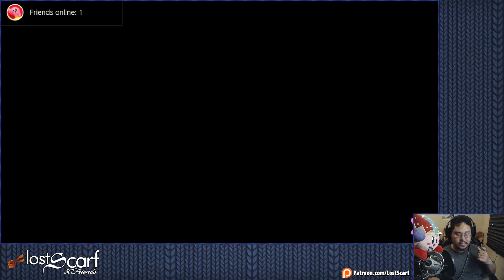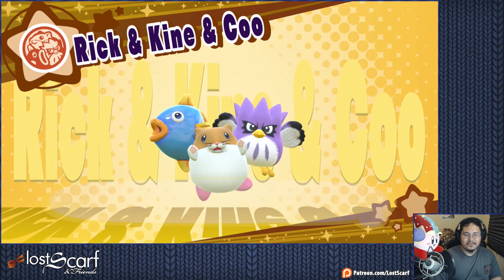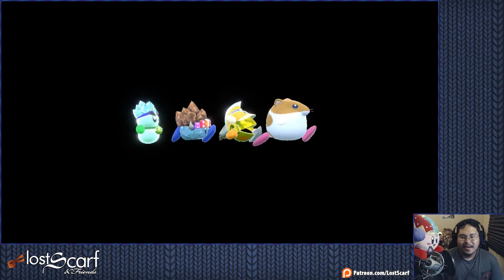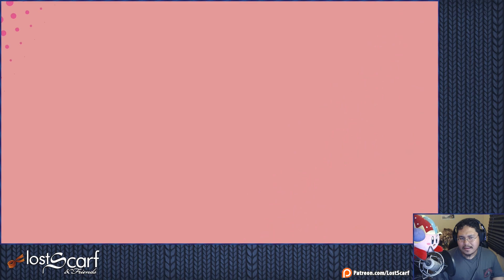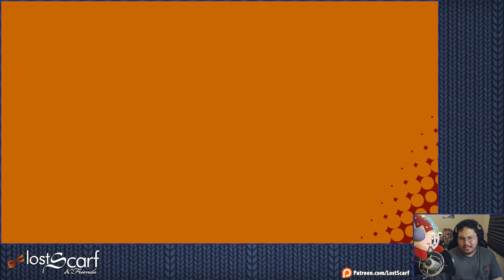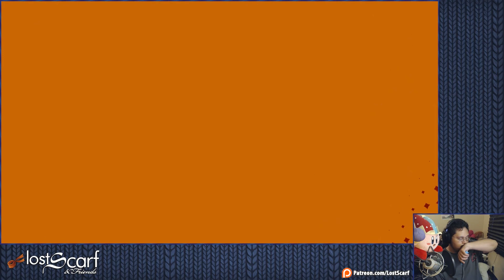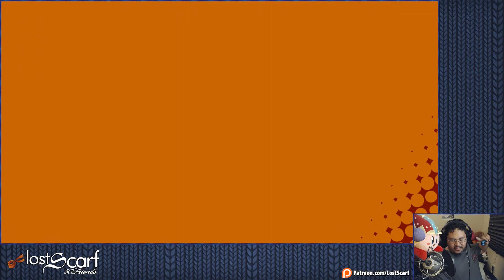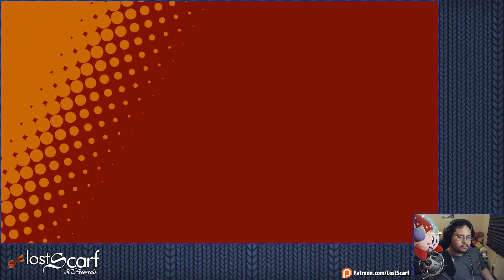Kirby Star Allies 19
Kirby Star Allies is a treasure, come watch

Main channel: Youtube.com/LostScarf
Stream: Twitch.tv/ScarfPlays